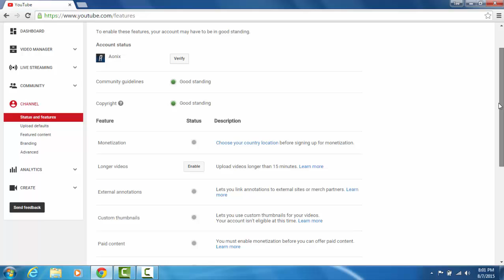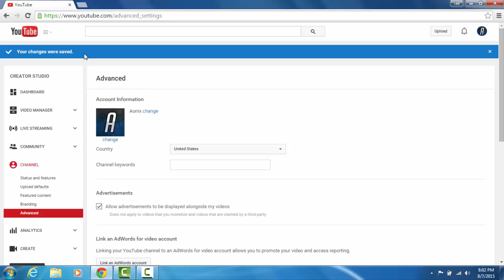How To Verify Your Account Without A Phone Number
Hey Guys Aonix Here And The Video You Are Watching Is Teaching
You How To Verify Your Account Without A Phone Number Cool
Right XD Enjoy And Relax Peace